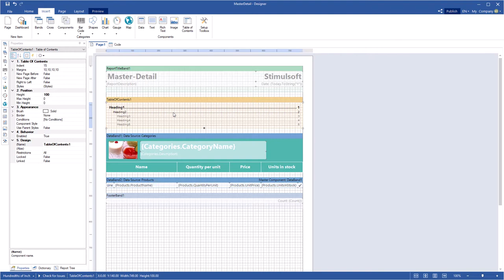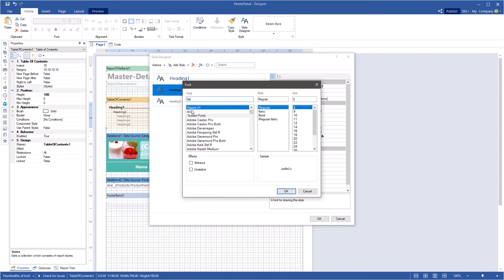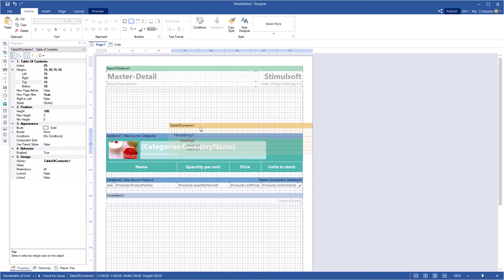Embeddable reporting tools for JS, .NET, ASP.NET, .NET Core. Table of Contents in Reports [2021]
This video demonstrates how to:
1. Add table of contents component in report;
2. Set up this component.

We are pleased to announce the release of the new version Stimulsoft Reports and Stimulsoft Dashboards 2021.1, which is now available for download